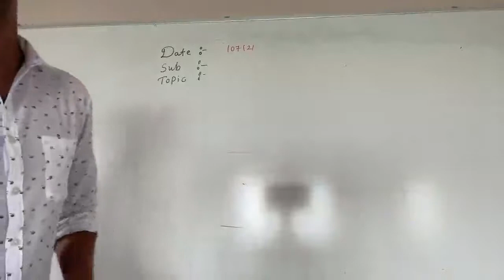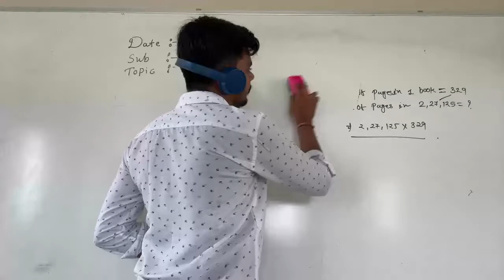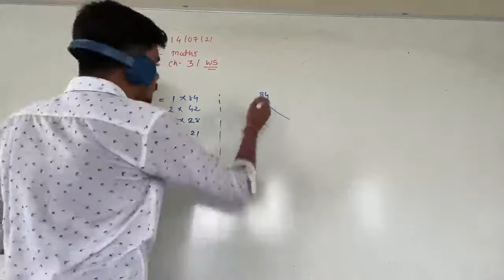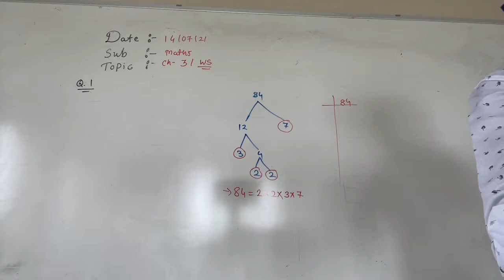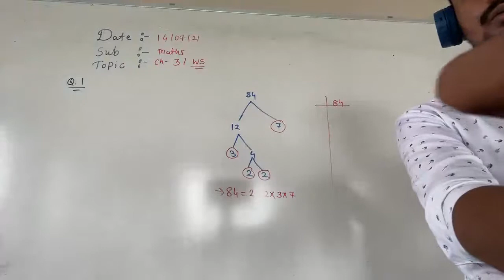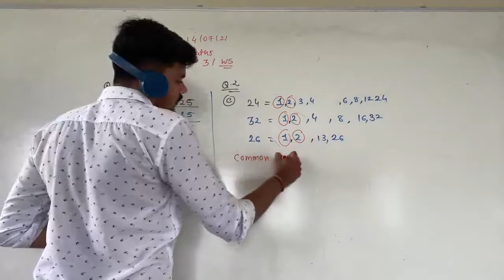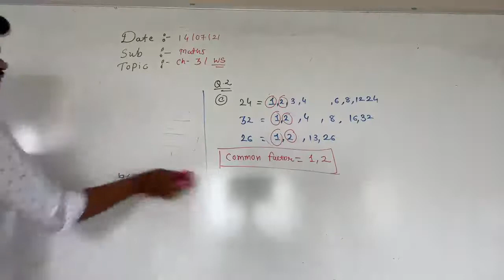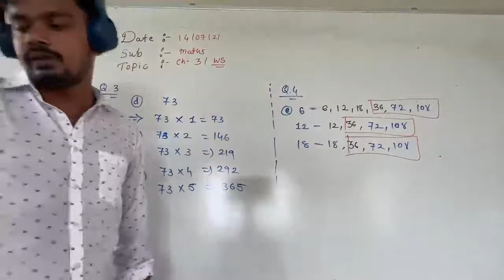Date- 14/07/21 Class 5th Subjects- Mathematics Topic- Chp: 3 Factors and multiple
Date : 14/07/21
Sub: Maths
Class: 5th
Chp: 3 Factors and multiple
Topic : Revision from W/S Q-1 to 4